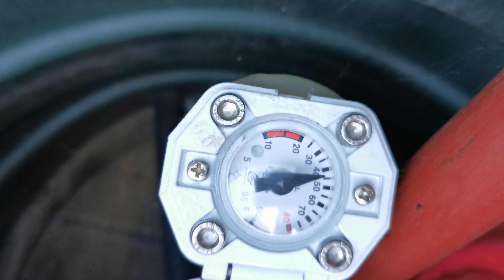-22 а Клязьма не замёрзла.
Сильное течение Клязьмы не даёт ей замёрзнуть даже в -22 градуса. И Жучка с Рыжим тоже у нас не замёрзли, а чувствуют себя хорошо =)
Красивая и удобная одежда из натуральных и экологичных материалов в магазине Предсельмаг